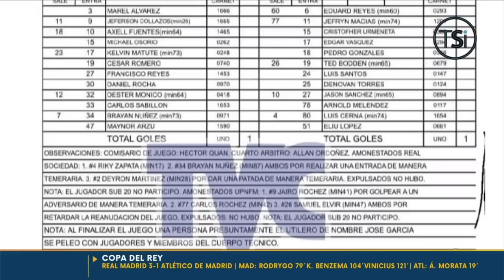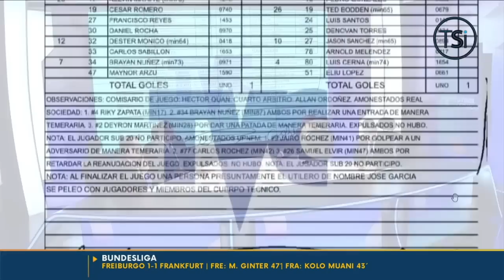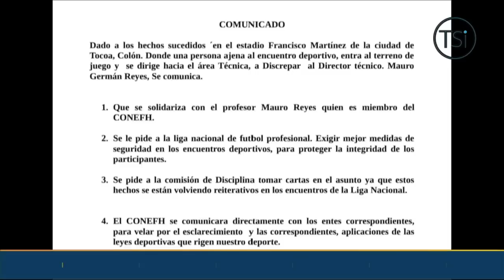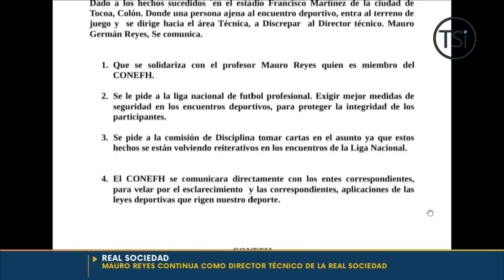Boris Reyes rompe el silencio y expresa lo ocurrido tras pelea con jugadores de Real Sociedad